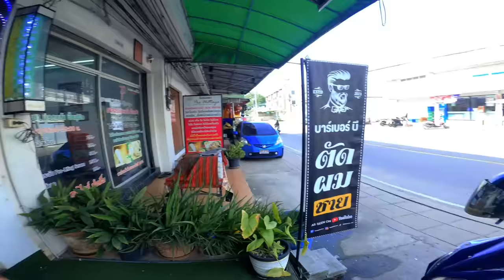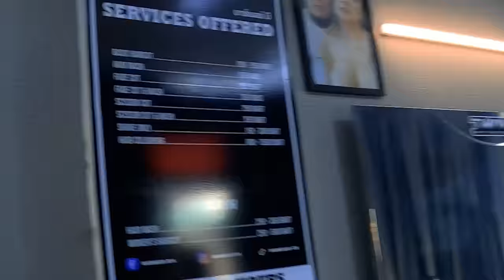Pattaya'da Berbere Gittim | Barber B's | Tıraş,Yıkama Ve Daha Fazlası 🔥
Bu videoda pattaya'nın en güzel kadın berberine gidip tıraş oluyoruz.

Uber’le çok para kazanıyorum ve senin de bu fırsatı seveceğini düşünüyorum. Daha fazla bilgi için